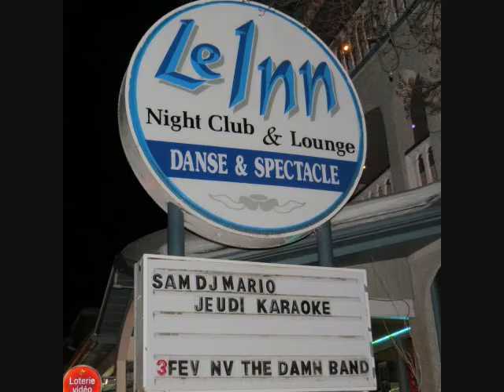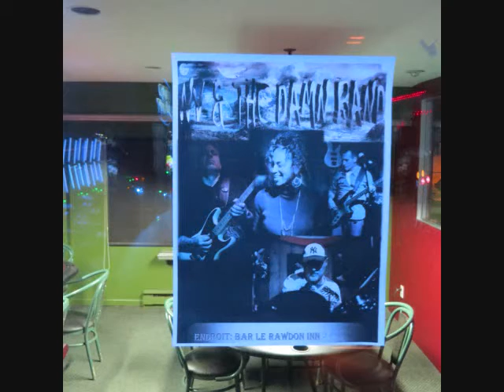NV RawdonINN 3fev17 BORN CHICAGO 1941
Vanessa Boiron-Blain was feeling fabulous.